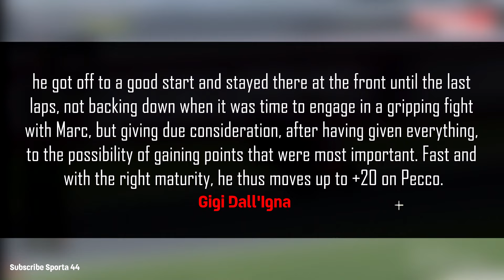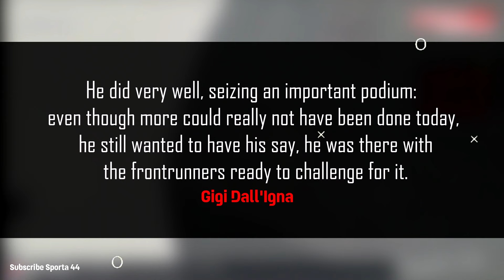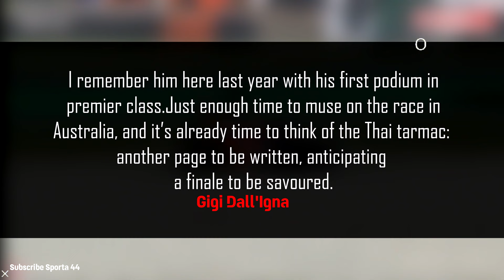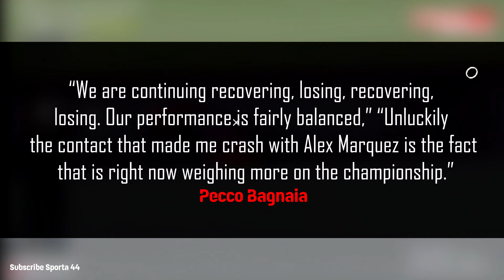EVERYONE SHOCKED INSANE Ducati Boss Claims Martin World Title, Bagnaia ANGRY, New Honda's Sponsor